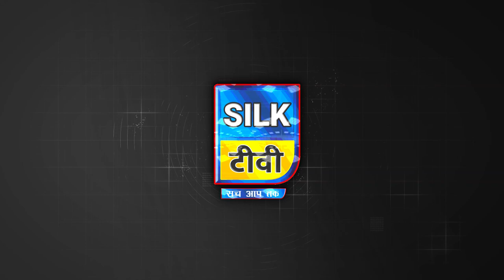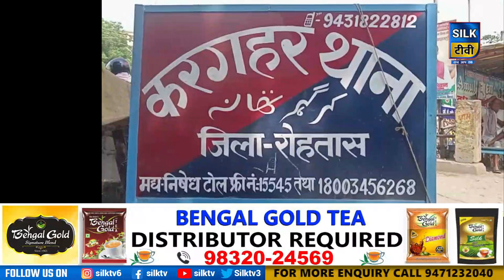SILK TV- जिले की खबरें एक साथ || 05 SEPTEMBER 2022